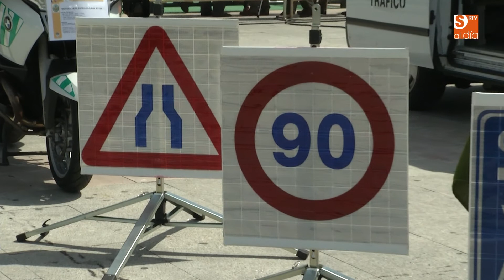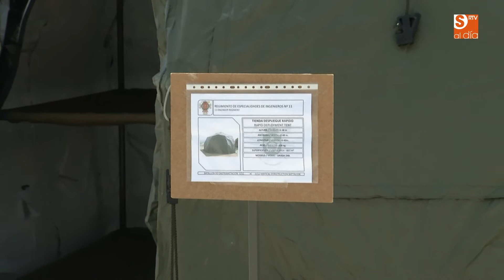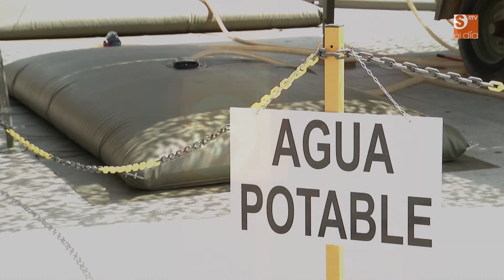EXPOSICIÓN MATERIALES EJÉRCITO Y GUARDIA CIVIL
Exposición de materiales del Ejército de Tierra, Ejército del Aire y  Guardia Civil de Salamanca, ubicado en la Plaza de la Concordia.

Imagen: atrusa producciones